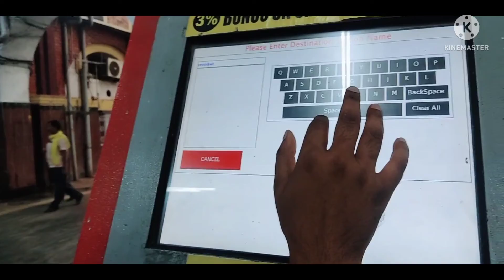kolkata femous place || Prinsep park || Geeta kumari bokaro || Geeta kumari video official